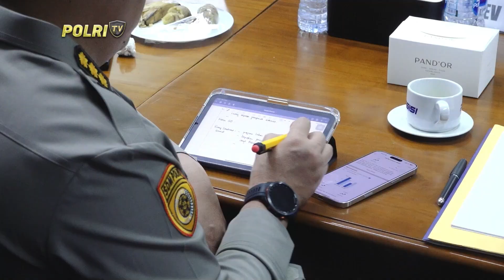PERINTAH PRESIDEN SUKSESKAN SWASEMBADA PANGAN